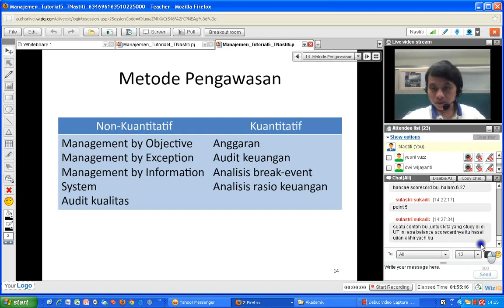Manajemen MK 2012 1 Pertemuan 5 part12